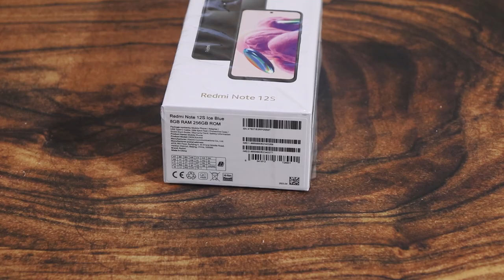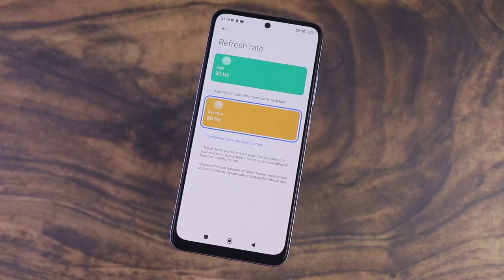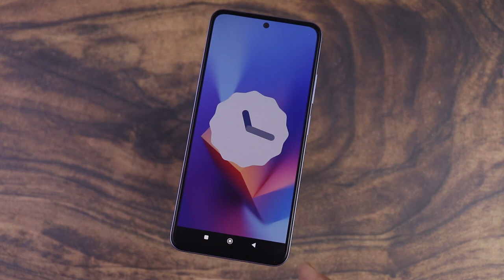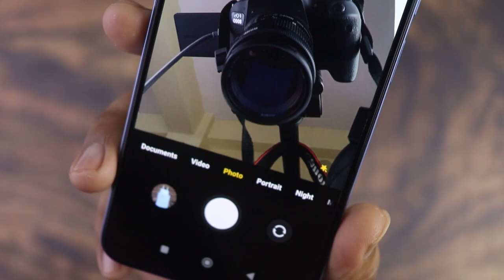Redmi Note 12s UNBOXING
Music from Uppbeat (free for Creators!)